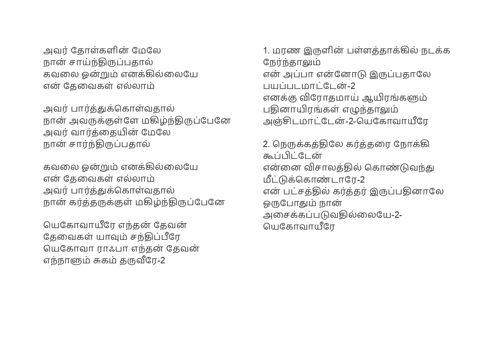அவர் தோள்களின் மேலேநான் சாய்ந்திருப்பதால்||Avar tholkalin maelaenaan saaynthiruppathaal ||Tamil Song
Join together in worship and sing along seek His presence